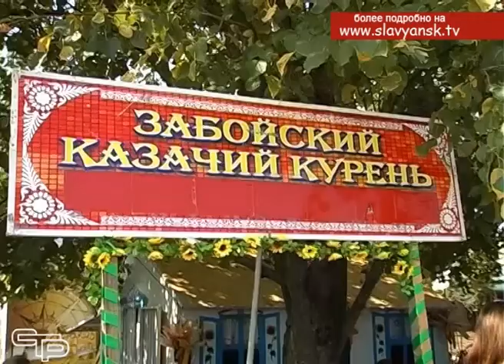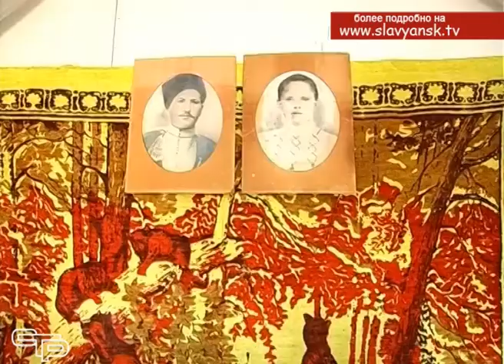Праздник для гурманов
По уже сложившейся традиции не одно празднование дня города и района не обходится без этнографической выставки «Казачий курень», на которой можно не только познакомиться с историей своей малой родины, но и попробовать кубанские блюда. В этом году для гостей праздника в куренях было проведено сразу 2 фестиваля-«Смачный борщец» и фестиваль риса. Об одном из этих вкусных праздников, мы расскажем в следующем материале выпуска.